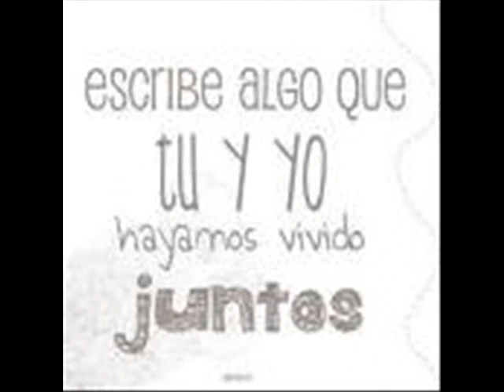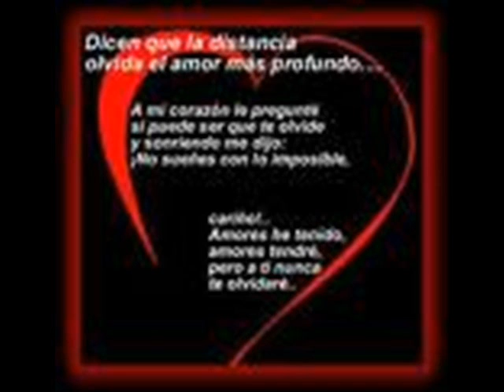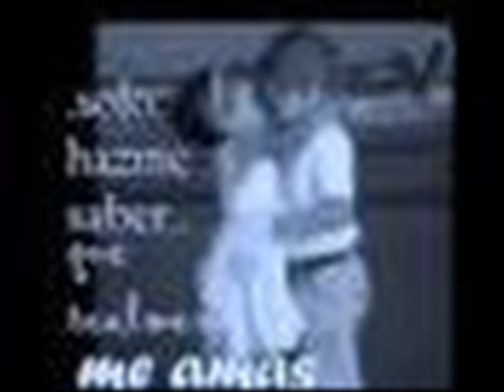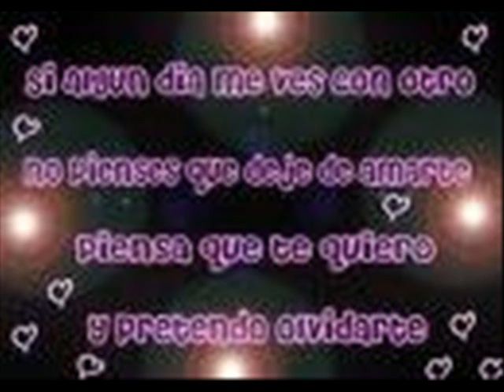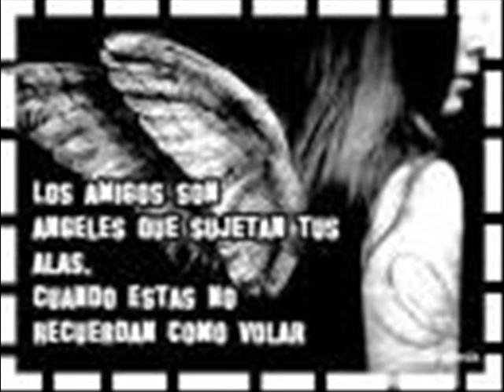te boy a esperar monntez de durango_0001.wmv